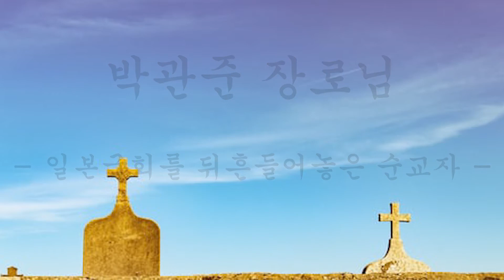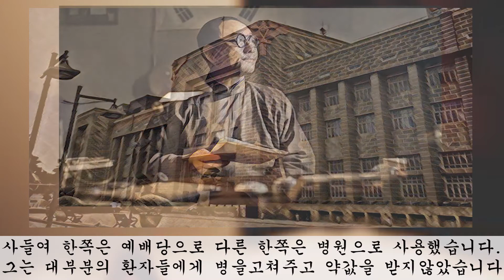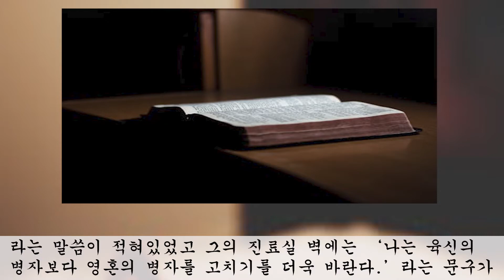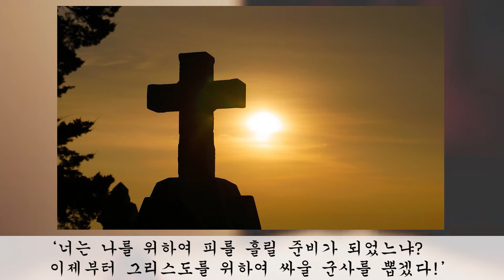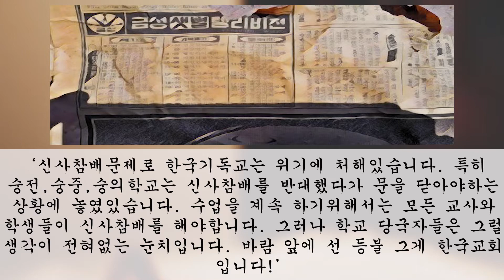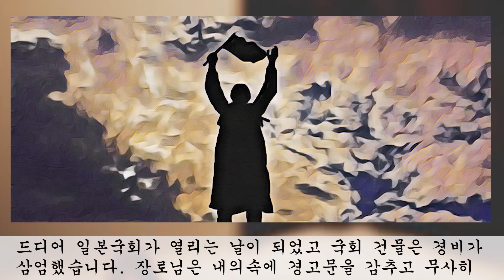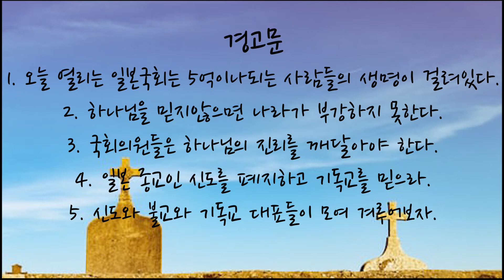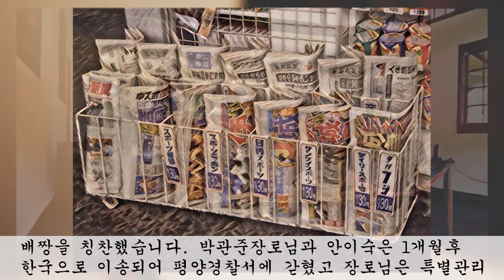박관준장로님의 생애 및 간증 - 일본으로 건너가 신사참배 반대운동을 하신분 | 신앙간증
박관준 장로님은 신사참배 반대운동에 가장 적극적이시고 가장 앞서있으셨던 분입니다. 하나님께 계시를 받으면 행동으로 옮기셨고 어떠한 험난한 길이라도 마다하지 않으셨습니다.  젊었을때는 예수님을 증거하기위해 사람들의 병을 고쳤고 노인이 되어서는 신사참배 반대운동을 위해 일본으로 건너가 적진에서 일본인들과 맞써 싸웠습니다. 그의 이야기를 함께 나누기 원합니다.